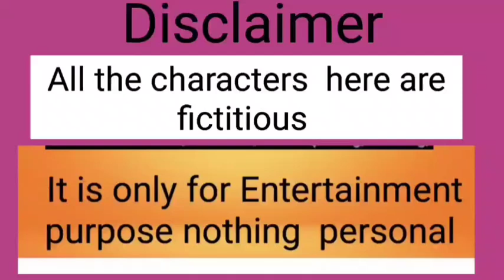দুই জন ব্লগার খুঁজতে খুঁজতে আমি শেষ |কোথায় গেলে দেখা পামু কনছেন যদি পান তবে @PassionwithAP ☎️📞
দুই  জন ব্লগার খুঁজতে খুঁজতে আমি শেষ |কোথায় গেলে দেখা পামু কনছেন  যদি পান তবে    ☎️📞